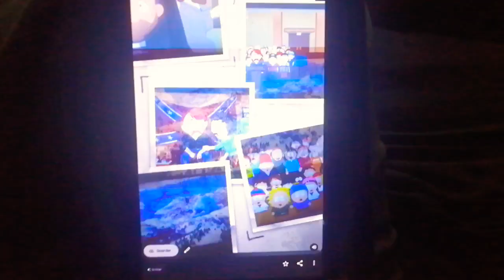Fotos De Recuerdos De Pingüinos🐧 South Park Español Latino Y El Chómpiras Animado En RPASTEN